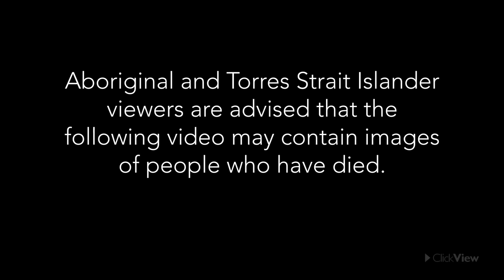What Is Harmony Day?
Access lesson resources for this video + more elementary history videos for free on ClickView ✅

Harmony Day is a wonderful celebration of Australia’s cultural diversity, held every year on March 21. This video provides your students with an overview of the purpose of Harmony Day, what happens on the day, and how everyone can support it by wearing orange and treating each other with respect. This is a fantastic resource to prepare for your school’s Harmony Day festivities, and to remind your students to celebrate the diversity in your classroom and beyond.

ClickView is home to high-quality, curriculum-aligned, ad-free videos for every subject, topic and year group.